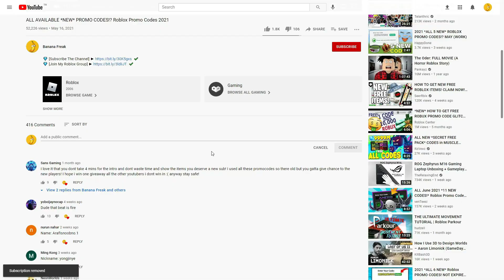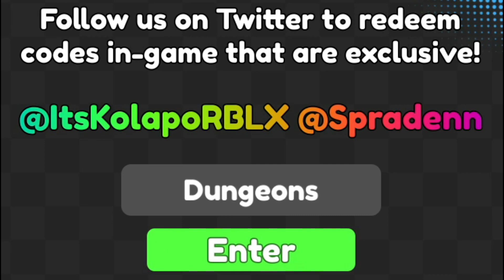ALL NEW ROBLOX [NEW!] Sword Fighters Simulator SECRET *OP* CODES! | ROBLOX 2022 CODES